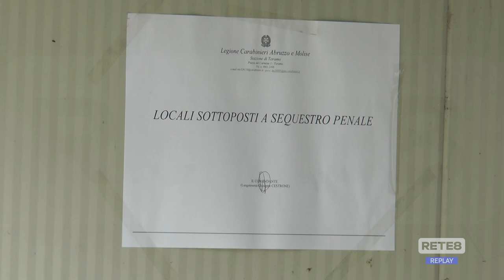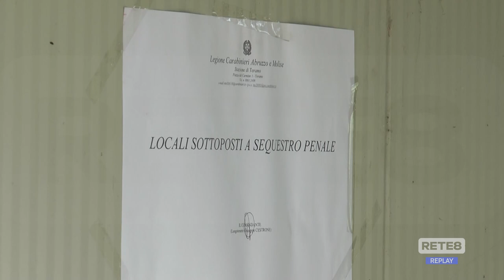Teramo - Ucciso da un’esplosione